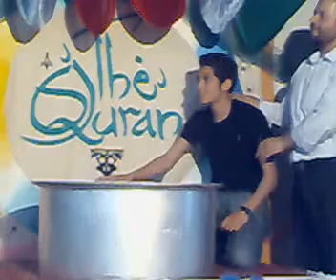روز معلم دبیرستان شهید آقایی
با هنرنمایی امیر رضا بهرامیان
کله بدبخت رو کینن زیر آب ...lol